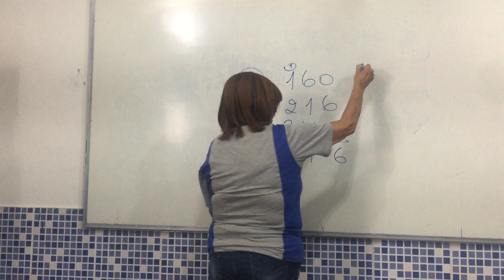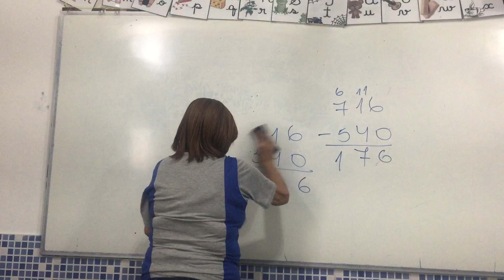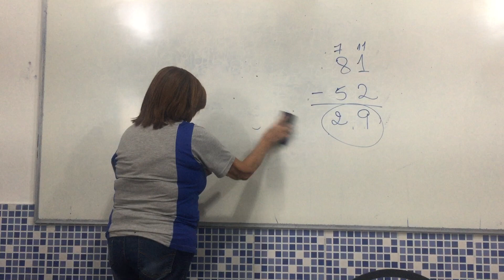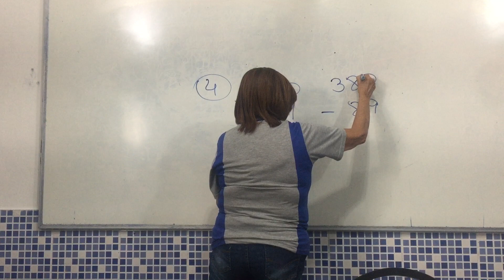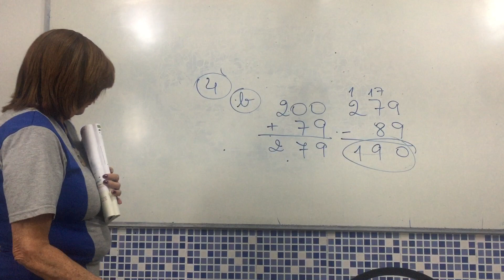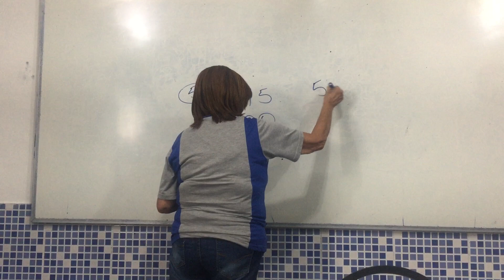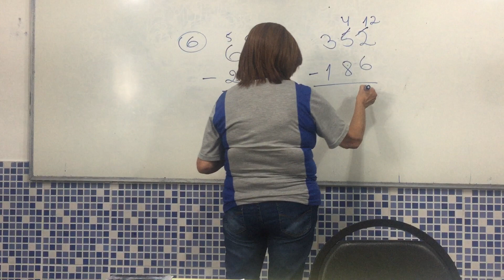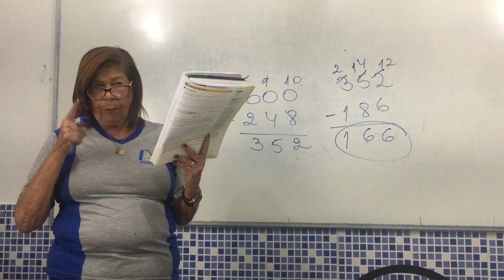Problemas com duas operações